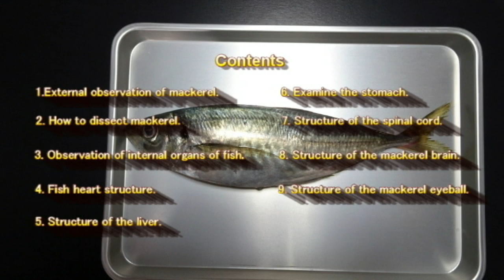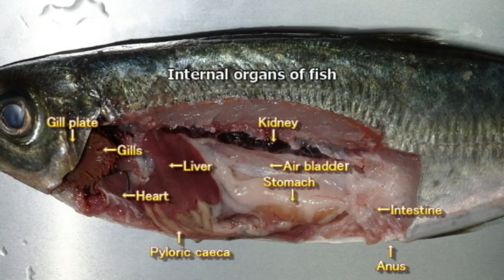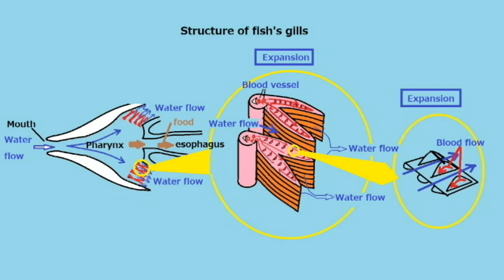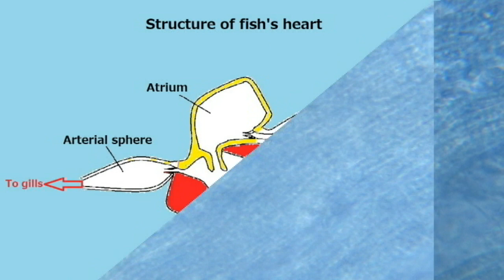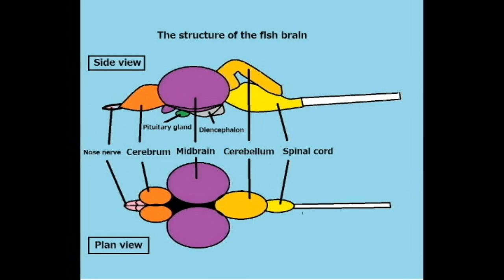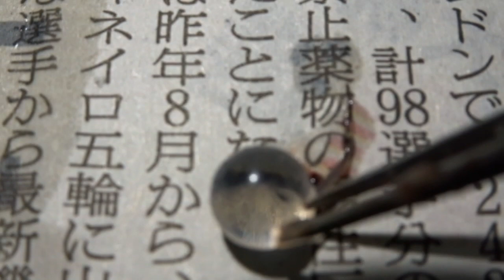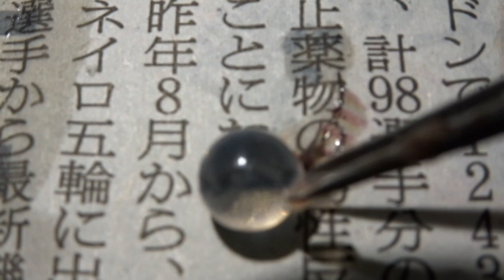Dissection of Fish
This video introduces the dissection method of fish, and the observation method of nerve system and eye of fish.
 Masahiro Yajima ,Murasakino High School Biology Teacher, Kyoto Japan　 Contents
1. Observation of the fish outline.
2. How to dissect the fish.
3. How to observe the internal organs.
4. Structure of the fish's heart.
5. Structure of the liver.
6. Examine the stomach.
7. Structure of the spinal cord.
 8.External structure of the brain.
9. Structure of the fish eyeball.